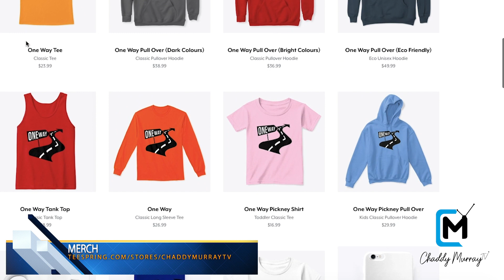OMG!! Amari Expose Shenseea Ghost Writer | Spice no longer the Queen | Intence Browning did This